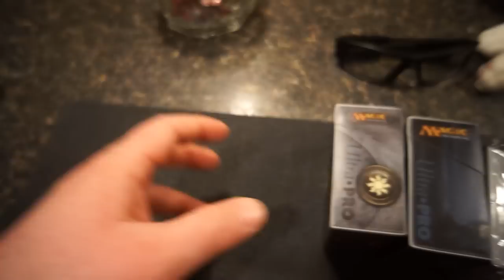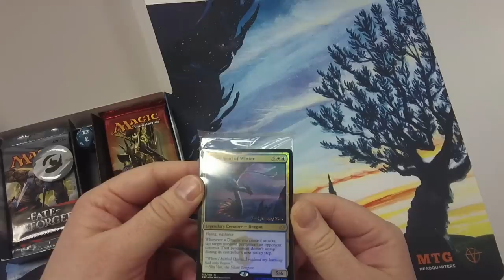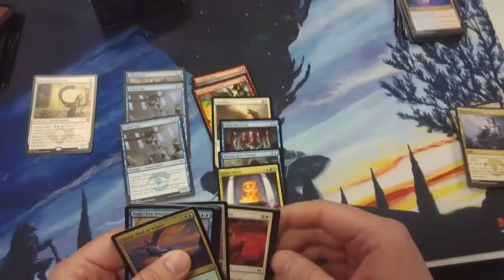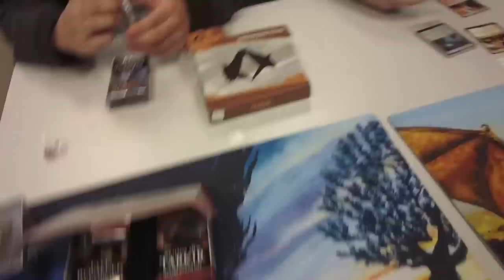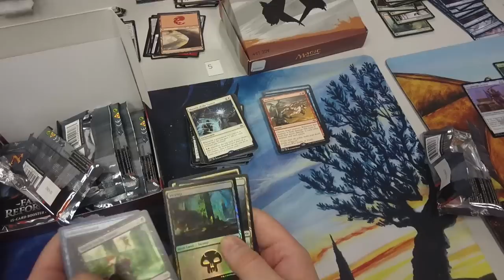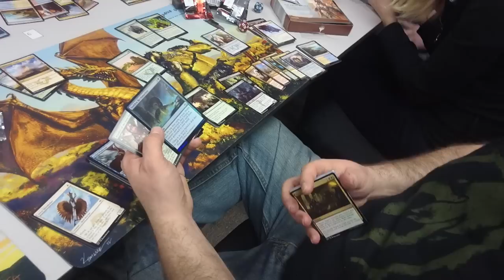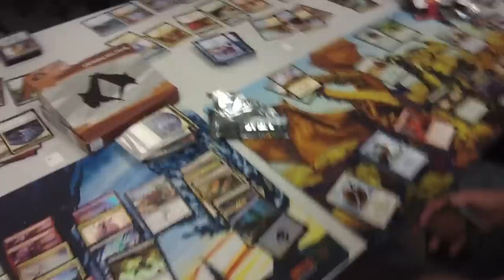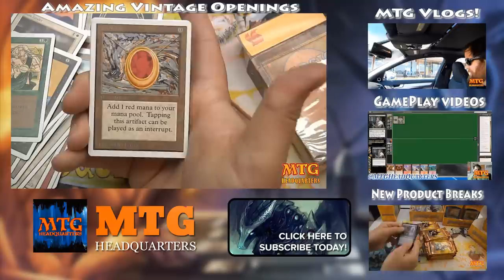Fate Reforged Pre Release Vlog & Pack Openings!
✔️2nd Channel decided to do this pre-release a little bit differently and make it more about the experience than me just rambling on and on.